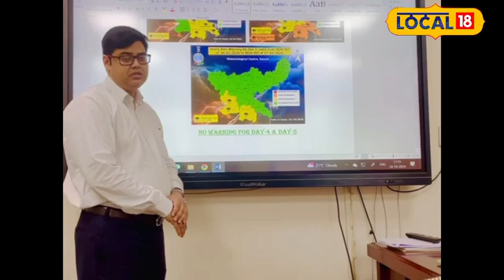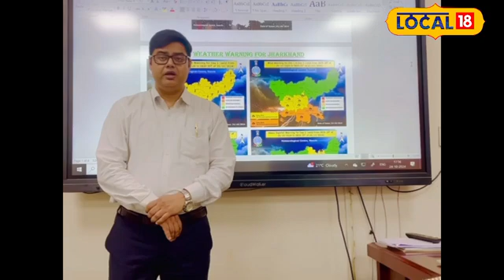Jharkhand Weather: Cyclone Dana ने बदला मौसम, इन जिलों में तेज हवा के साथ बारिश का अलर्ट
A significant impact of cyclonic storm Dana was seen in Jharkhand. In the last 24 hours, there was continuous rain in many districts, due to which the cold increased at night and people had to take out quilts.

झारखड में चक्रवाती तूफान दाना का अच्छा खासा असर देखने को मिला. पिछले 24 घंटें में कई जिलों में लगातार बारिश हुई, जिससे रात में ठंड बढ़ गई और लोगों को रजाई निकालनी पड़ी.